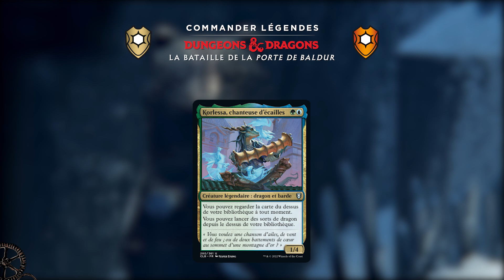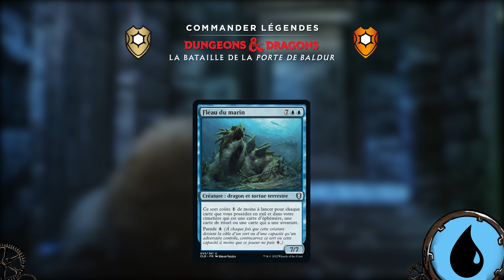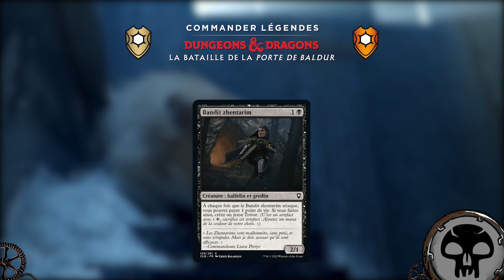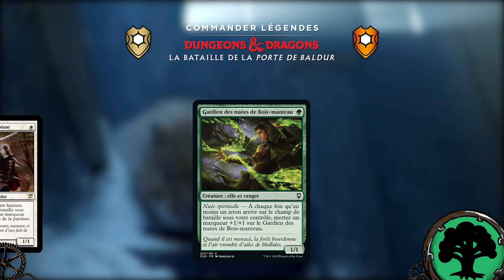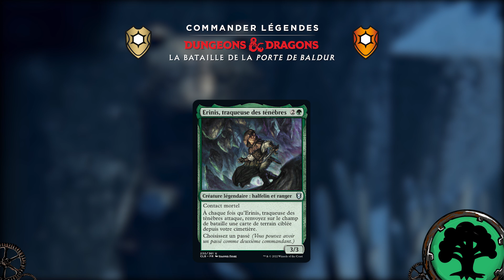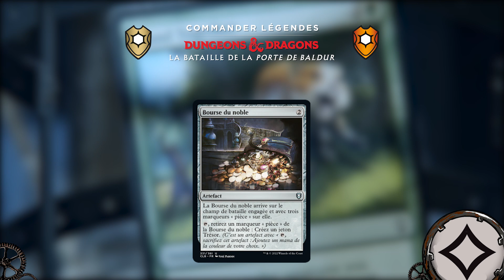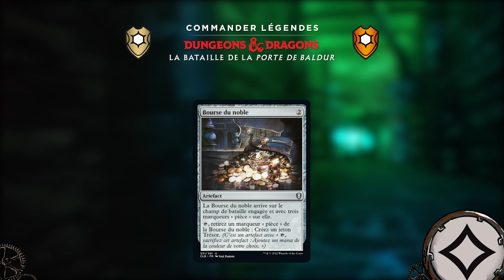Top Cartes La bataille de la porte de Baldur - Communes & Uncos [Duel Commander]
Ce Top, c'est le résultat de recherche entre les différents sites, discords et groupes de jeu + mon opinion sur le potentiels des cartes de l'extension.
N'hésitez pas à me faire un retour la-dessus :)
Aujourd'hui on parles des communes et peu communes qui m'ont marqués pour le Duel Commander

RDV mercredi pour le Top Duel suivant ;)